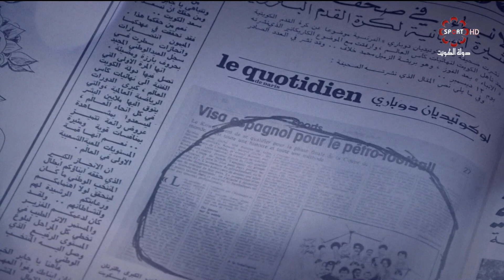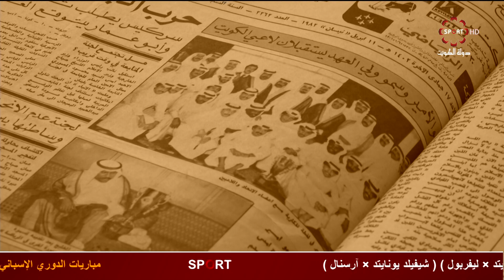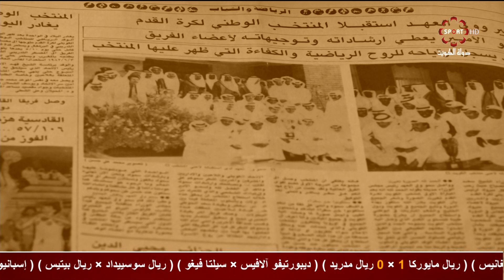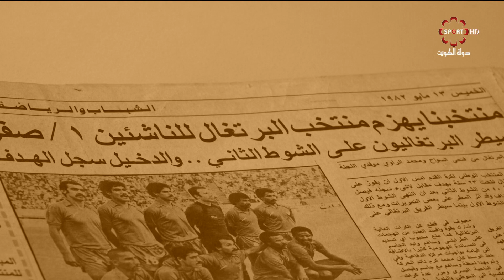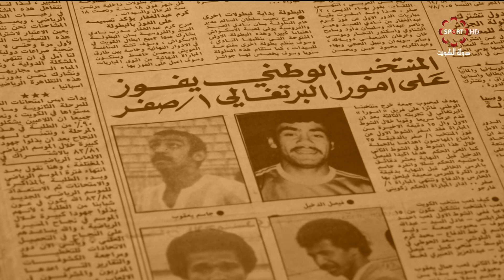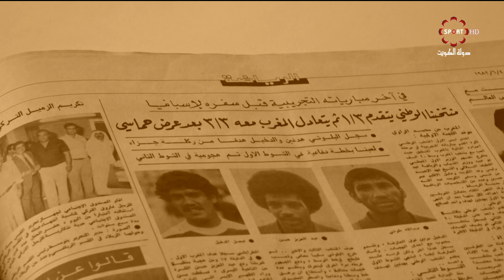برنامج الجيل الذهبي -- الأحد 20/10/2019